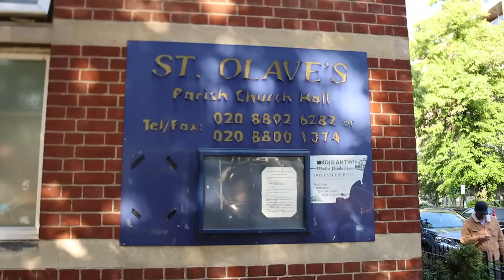OBAAPANIN THEODORA ADWOA FOSUA ONE WEEK